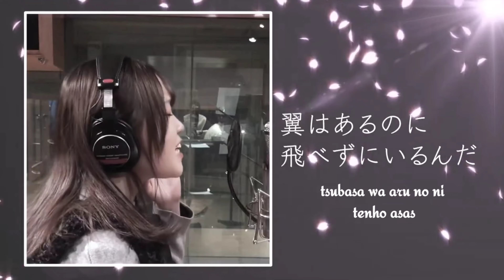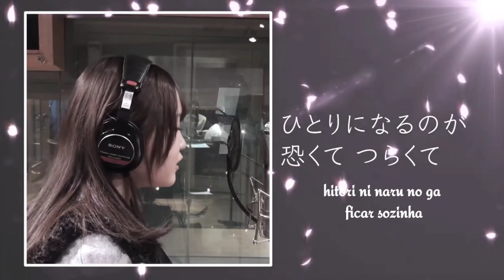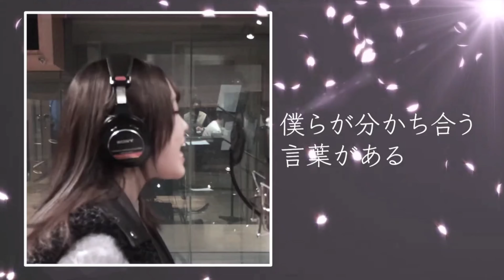9 de agosto de 2024